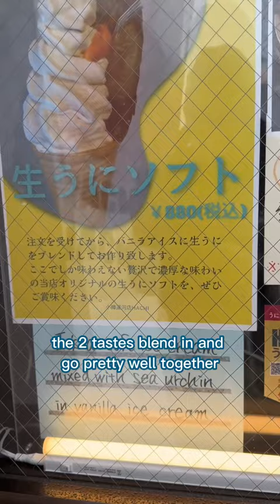Arctic Japanese Sea Urchin Soft-Serve 🤤